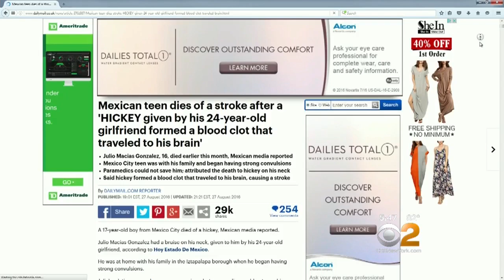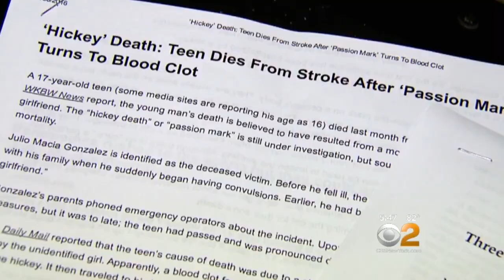Dr. Max Gomez: Dangerous Hickeys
CBS2’s Dr. Max Gomez explained.